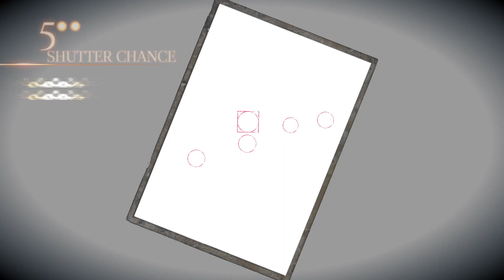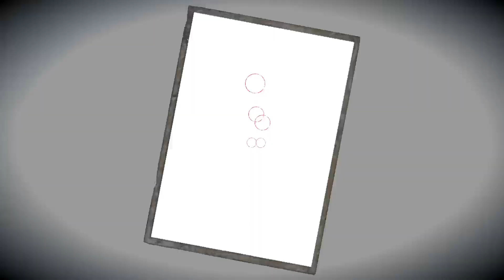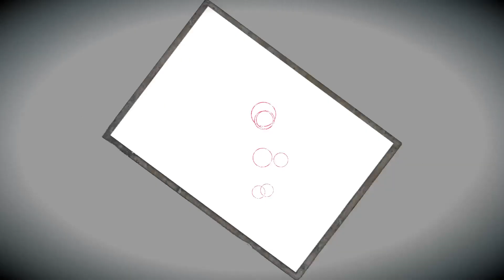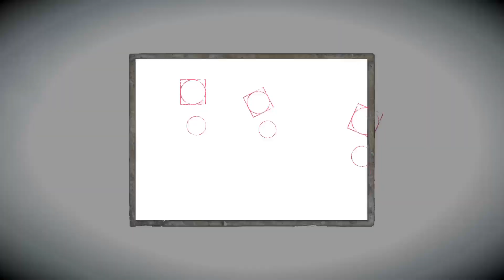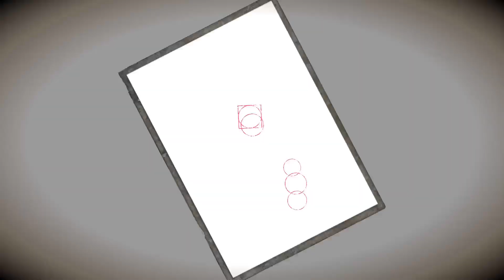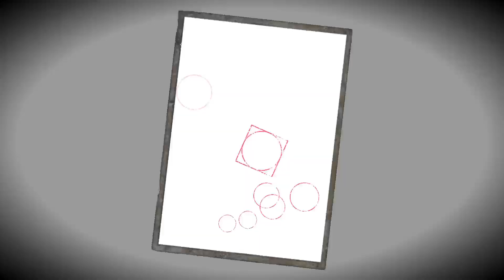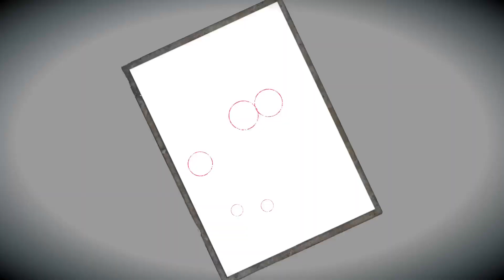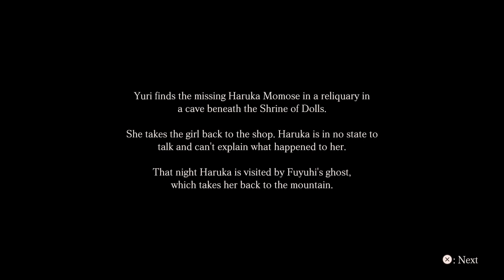Fatal frame maiden of blackwater fourth drop